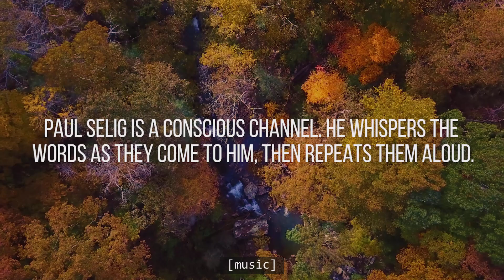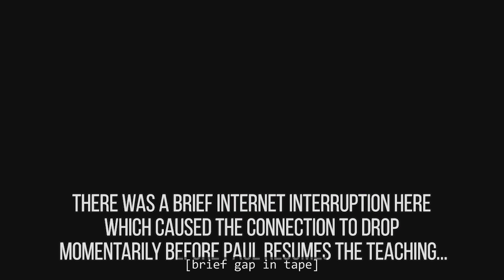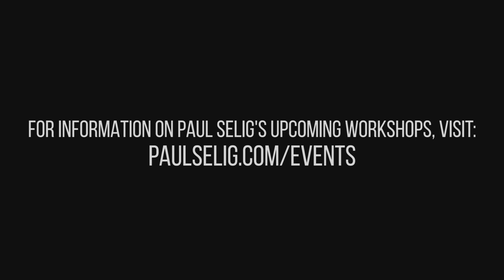Thought and God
Paul Selig delivered this channeled lecture on October 7, 2020. Paul will lead an all-new, immersive channeled workshop experience online titled Revelation, November 12-16, 2020.